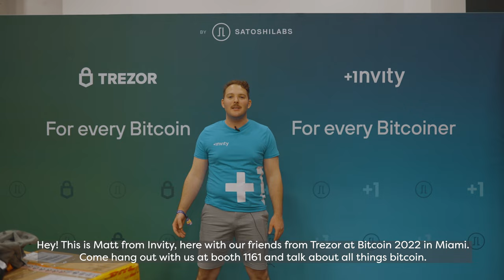Trezor & Invity coming at Bitcoin 2022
We’re safe & sound in Miami, ready to discuss sound money with you at Bitcoin 2022.

Check out what to expect this week in Miami!